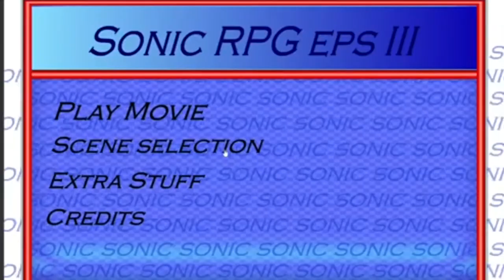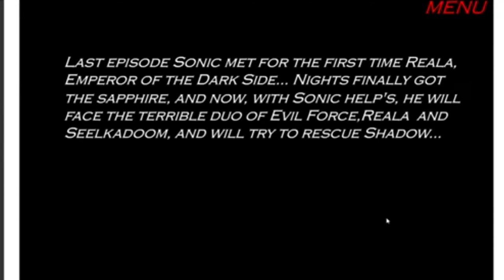Sonic RPG Episode 3 “He’s Taking My Precious MP, Now he’s getting too Strong and Weak?”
Story

The story begins as Sonic takes a vacation on the beach. Dr. Eggman comes and sends out a clone of Chaos, the water monster, attacks him and is about to defeat him, when Shadow arrives on the scene to stop Eggman. He used Chaos Control to defeat Chaos, but Eggman takes that chance while the two of them were fighting to copy their battle data and steal Shadow's Emerald. Sonic commands Shadow to find Knuckles at Mystic Ruins and get the Master Emerald. After a battle in which Shadow was almost defeated, Knuckles decides to trust him and went with him.
Meanwhile on the Death Egg, Sonic arrives and confronts Eggman. After explaining to a stunned Eggman about how he can use Super Sonic form now and fly, Eggman battles him with a Greater Diger Robot. After Battle, the onboard computer states on the PA that the "creation" and "experiment" has been finished. With the dream of Egg Empire drawing closer with the new creation, Eggman immediately activated it and named it "Sonaw". The mysterious dark entity pummels Sonic and asks Sonic where was Shadow. Shadow arrives together with Knux and confronts "Sonaw". While Eggman was naming it Sonaw, the dark hedgehog suddenly interrupts, stating that it was created for the purpose of destroying Sonic and Shadow, it now wants to enslave everybody and names itself Seelkadoom. Eggman realizes that the creation was uncontrollable and decides to send all the people on board to an alternate dimension via a portal.

While being transported, Sonic questions himself about whether he would die. After being woken up from his slumber by a purple figure, he asks who is he. The purple entity introduces himself as NiGHTS, and says that his friends told him his name already. Sonic asks NiGHTS where were the others? NiGHTS says that they had left, Shadow to the Dark Castle and Knux to find out how to escape this dimension.